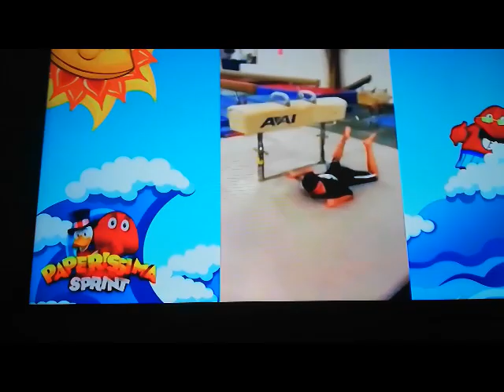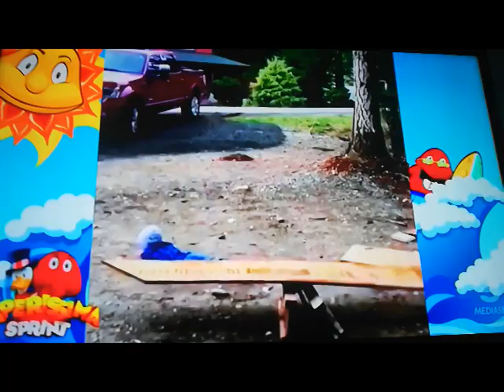Paperissima Sprint COMPILATION 1/2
Paperissima Sprint cadute divertenti compilation parte 1